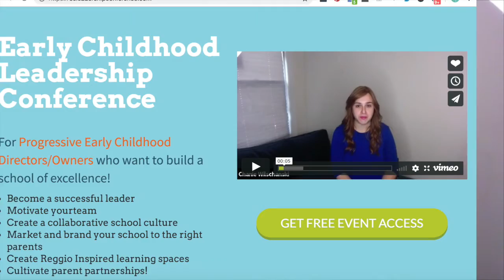How to get teachers to be more innovative Simon Sinek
Get your free ticket to the Early Childhood Leadership Conference and hear the rest of this inspiring talk

We’ll hear from 30 experts on topics that will help you to:

- Create a collaborative culture in your school
- Build a community of parents
- Become a leader who inspires and creates other leaders!
- Motivate your team towards a common goal
- Bring Reggio Inspired ideas into your school
- Market and brand your school’s uniqueness
- Delegate and get more off your hands with proven strategies
- Create profitability in your classrooms
- Develop a cohesive brand identity for your school